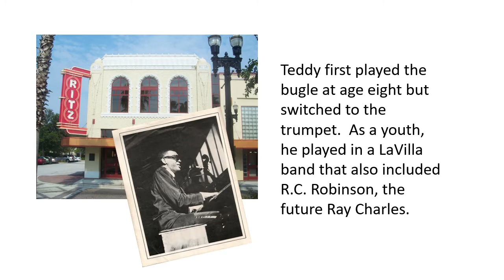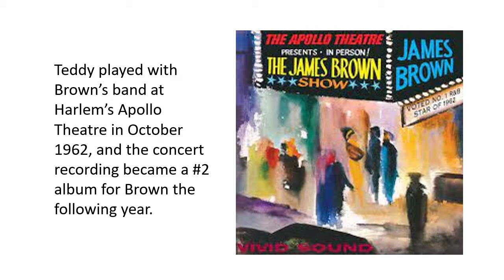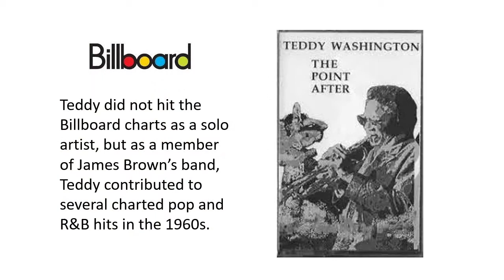Hard Times - Teddy Washington - Jacksonville Jukebox Episode 83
A little bit of history in every song. Singers, songwriters, producers and musicians who lived in the Jacksonville, Florida  area at some time before, during, or after their careers. John Scott from 99.1 WQIK and Paul Bourcier of the Jacksonville Historical Society spotlights Jacksonville's Teddy Washington.